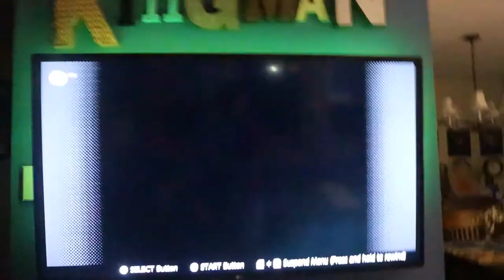losing control of our ADHD till we laugh really hard